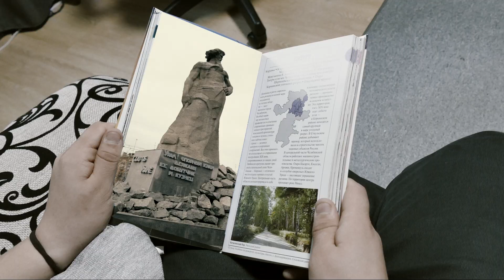Сказ об Урале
Фильм из цикла "Интересности родного края".